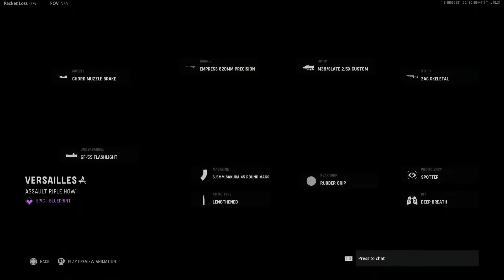Warzone & Vanguard - Season 1 Battle Pass (All items)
Streaming on Twitch and Facebook Gaming!